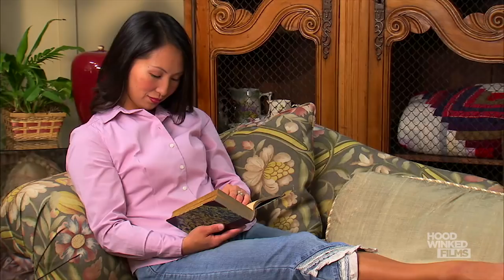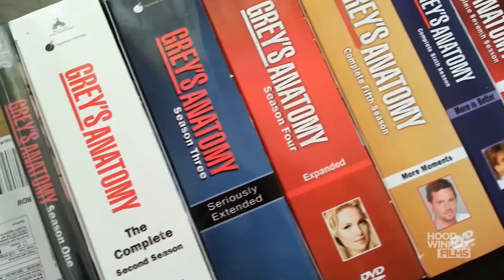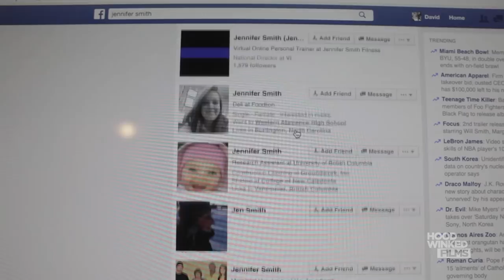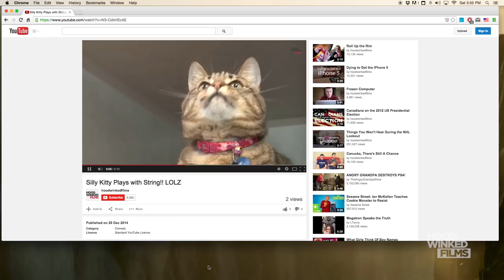The Nature of the Basic Bitch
Learn more about the extraordinary creature known as the basic bitch. We followed a beautiful specimen named Jennifer and observed her in her natural habitat. Can she even? Is she blessed? Watch to literally find out.

How To Tell if You're a Basic Bitch